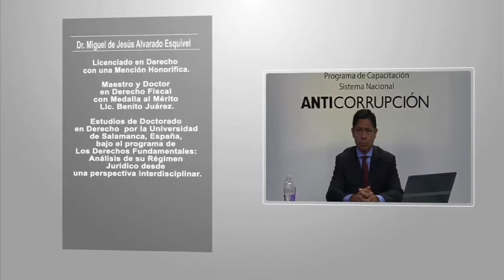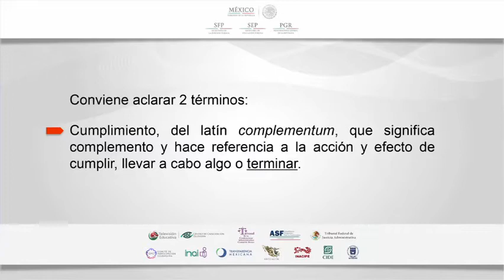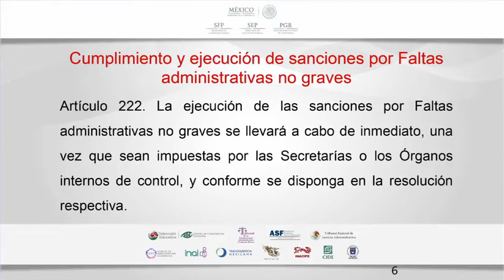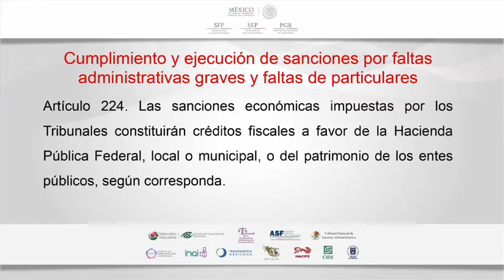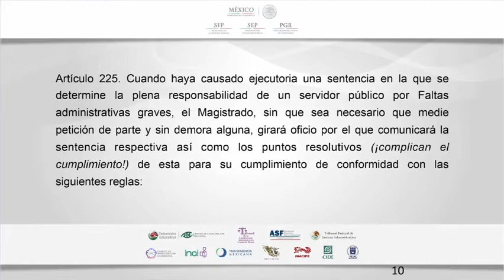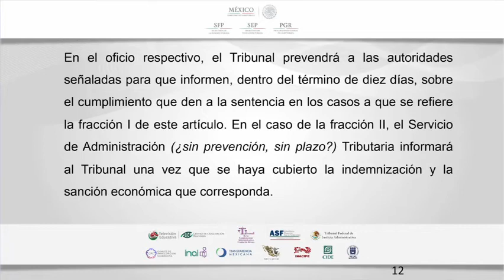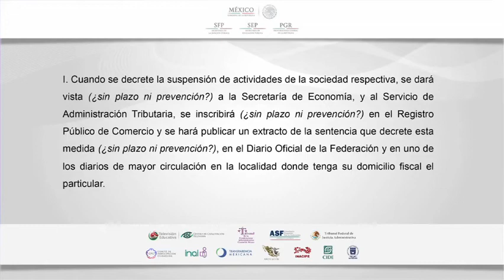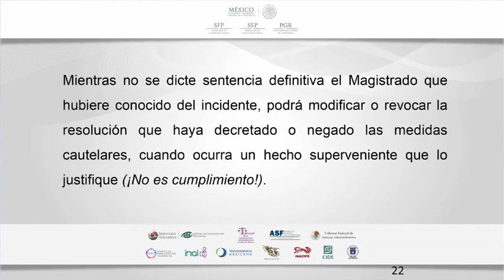Avac 5 Sesión 2 Miguel Alvarado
A5S2 M3T15V1 alvarado miguel